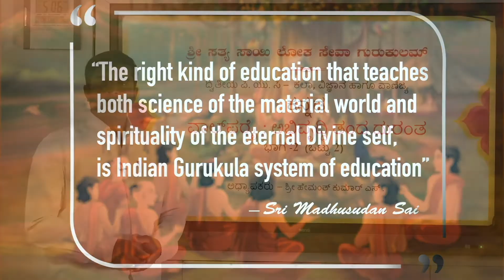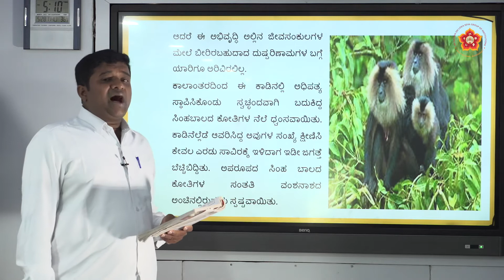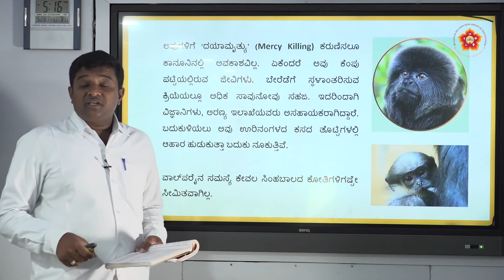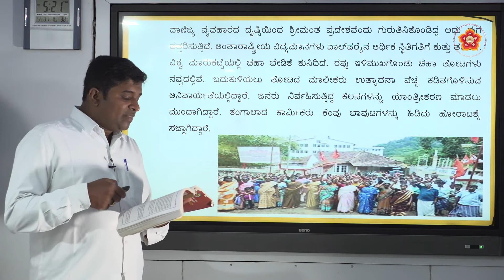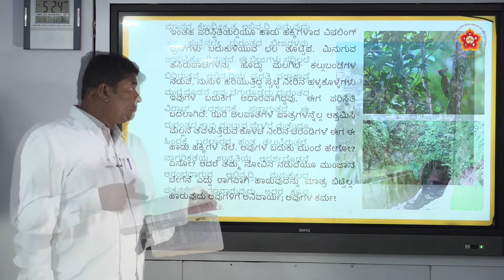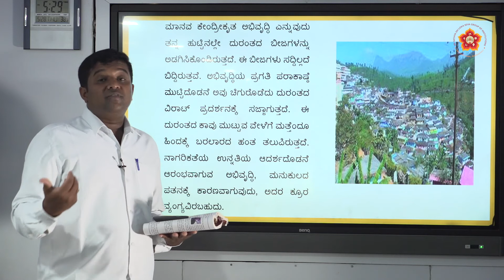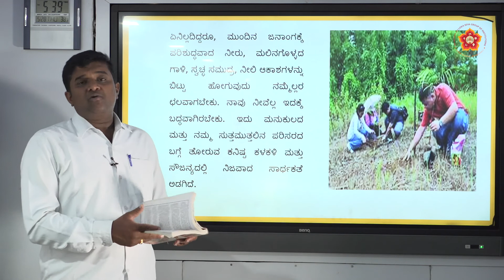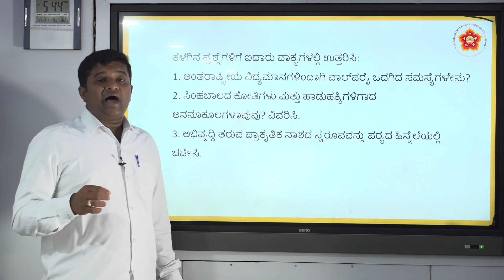II PUC|All Streams|Kannada|ವಾಲ್‍ಪರೈ (Valparai)|Sri Hemanth Kumar|Part 2 of 2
Lesson ID: 485
Grade: II PUC
Stream: All Streams (Arts, Science, Commerce)
Subject: Kannada
Chapter Name: ವಾಲ್‍ಪರೈ (Valparai)
Part 2 of 2